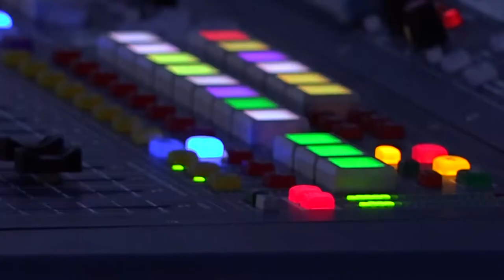„Miturile Cetății”, ediția a III-a 2018 ZIUA 4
A patra zi a Festivalului Internațional de Teatru „Miturile Cetății”, ediția a III-a, 20 - 27 iunie 2018

Teatrul de Stat, ora 19.00: „Fecioarele noastre cele degrabă ajutătoare”, regia Răzvan Mazilu, Teatrul Excelsior, București

Piața Ovidiu, orele 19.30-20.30: spectacol stradal, Famous Art

Piața Ovidiu, ora 21.30: „Cei doi Kuni Lemel”, regia Alexander Hausvater, Teatrul Yddishpiel, Tel Aviv, Israel

Televiziunea Română este parteneră și la ediția de anul acesta, prin Casa de Producție TVR